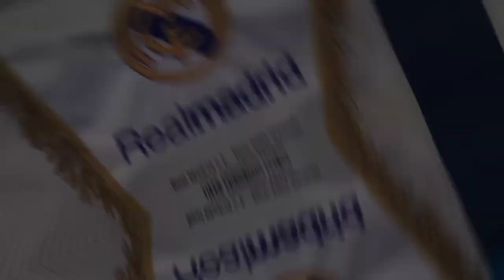SANGAR‼️Perez Dukung Barca Datangkan Lewa🔥Bintang Madrid Yang Free Transfer💰Luka Jovic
Isi Berita Real Madrid Hari ini:

-5 Pemain Top Ini Tinggalkan Real Madrid dengan Status Bebas Transfer
-2 Opsi di Serie A untuk Luka Jovic
-Soal Peluang Barca Rekrut Lewandowski, Ini Jawaban Presiden Real Madrid